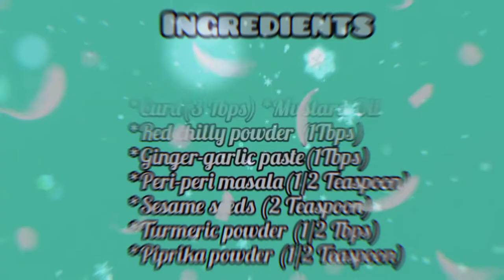Masala Okri .. Masala stuffed Ladiesfingers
INGREDIENTS:-
*Okri / Ladies fingers /Bhindi(15 units)
*Mustard Oil(2Tbps)
*Red chilly powder(1Tbps)
*Peri peri masala powder(1/2 teaspoon)
*Paprika powder(1/2 teaspoon)
*Garam masala powder(1Tbps)
*Gram Flour/ Besan (3Tbps)
*Curd(3Tbps)
*Ginger-garlic paste(1Tbps)
*Sesame seeds(2 teaspoon)

PROCESS:-
*First cut down the top and tails of all the ladies fingers.
*then cut it into two equal halves.
*Slightly cut the ladies fingers just to open it as shown in the video.
*Take a bowl and add all the dry masalas along with ginger-garlic paste.
*Insert the masalas in the ladies fingers.
*Take a frying pan ,let it heat up and add 2 teaspoon of sesame seeds and a pinch of hing, then put all the stuffed bhindis.
*Cover up with a lid and let it cook for 7-8 mins and then flip the sides, after that cook the other side for some more couple of time covering with a lid.
*Your masala stuffed ladies fingers are now ready to serve, you can enjoy it with chapati or rice.

Musician: @iksonmusic

Musician: @iksonmusic